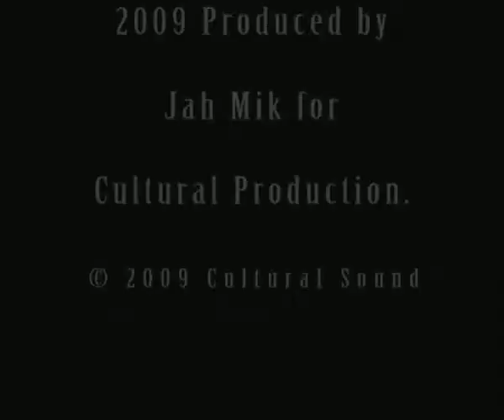FAYAH RIDDIM Mix featuring Inislah, Sheldon Gava, Ch-n. (P) 2009 CULTURAL PROD.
Fayah Riddim Mix Featuring : Inislah - 'The Big Fat', Sheldon Gava - 'Last Laugh', Ch-n - 'Pain'. 2009 Produced by Mickaël Couchot for Cultural Production.